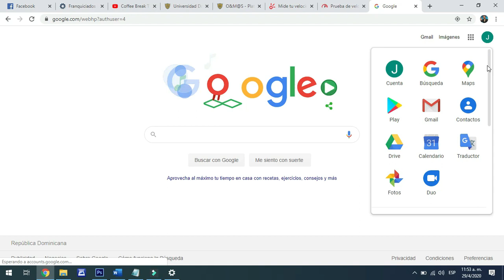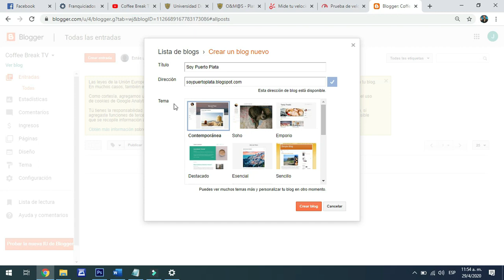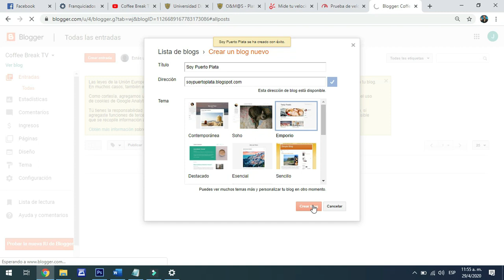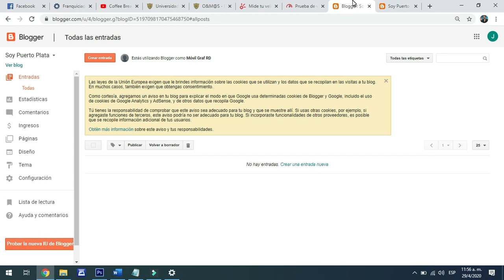¿Cómo crear un Blog?